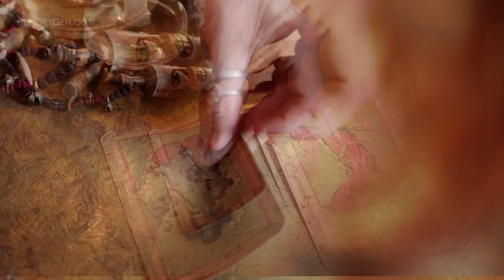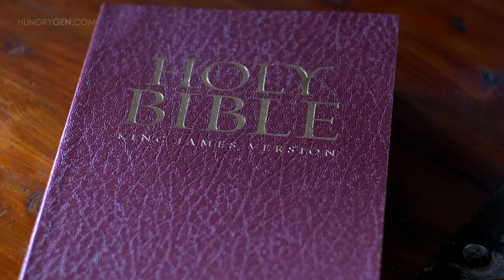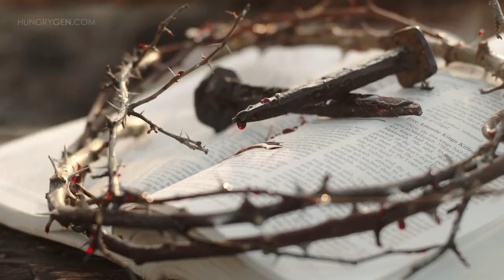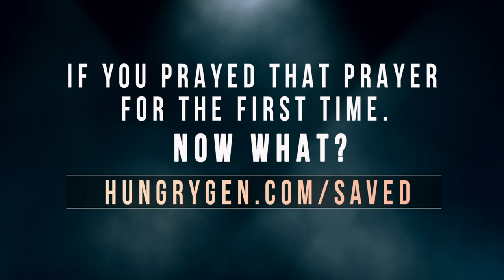Ex Yoga Instructor - "I left NEW AGE to find TRUTH"